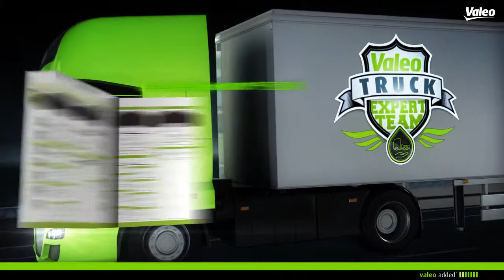Valeo optiPACK™制动片提供完整配件方案！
作为制动系统主要供应商，法雷奥在今年三月发布了最新optiPACK™产品目录，在过去两年成功开发的产品基础上增加了30个新产品。57个optiPACK™配件型号，覆盖了欧洲92%的卡车车型。optiPACK™包括制动片，磨损指示器及其他所有更换配件。
最新上市产品的适用车型包括：
Volvo Trucks FL II / FH / FE / FMIveco Eurocargo / Eurostar / Eurotech (for Bendix and Brembo callipers)

同时，最新产品目录还包括所有法雷奥optiPACK™制动片的磨损指示器信息。